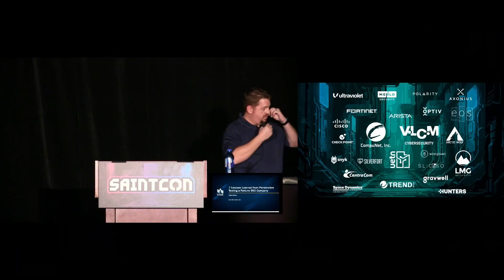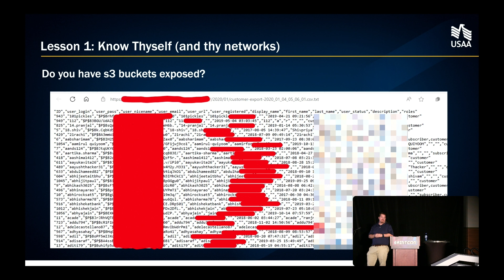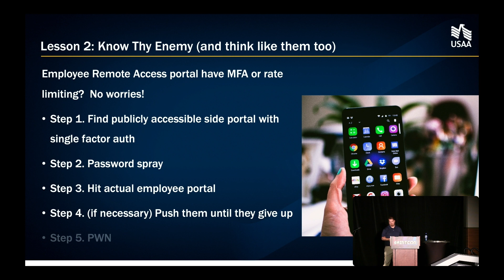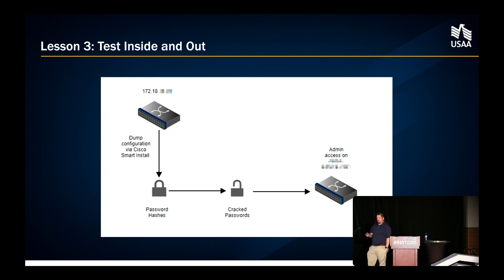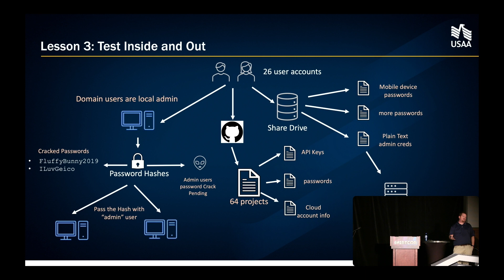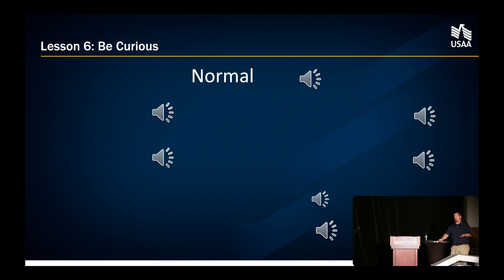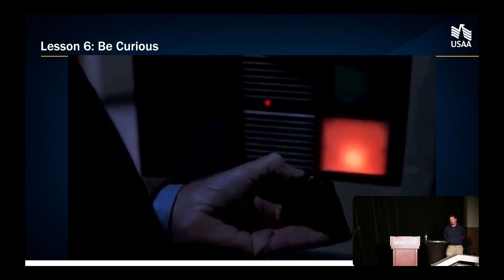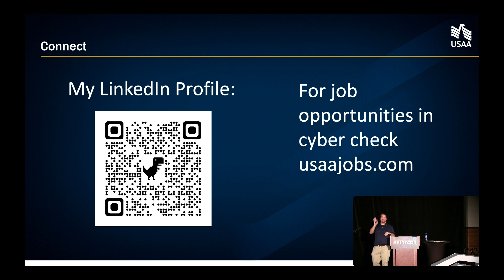SAINTCON 2023 - Mark Walker - 7 Lessons Learned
7 lessons learned from penetration testing a fortune 500 company

Building a penetration testing program is challenging. It’s more than just testing your public facing website and making sure you don’t have SSH exposed to the world. In this presentation I’ll present 7 lessons learned from building a penetration testing program at a fortune 500 company. Everything from prioritizing what to test, how to build a winning team, how to pass that audit, and having the tools you need to do your job. Along the way we’ll explore some powerful penetration testing techniques to get you started if you’re new to the hacking scene or improve your game if you’re one of the OGs. And of course, war stories. Lots of war stories.